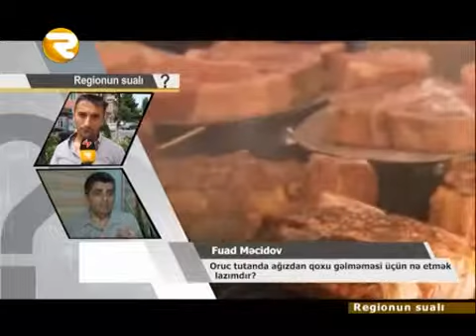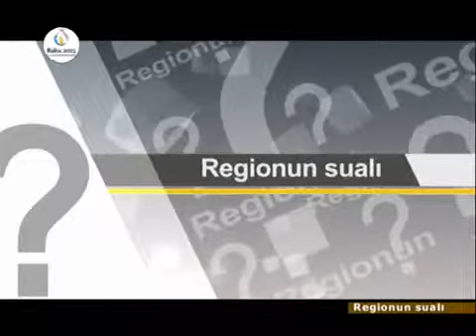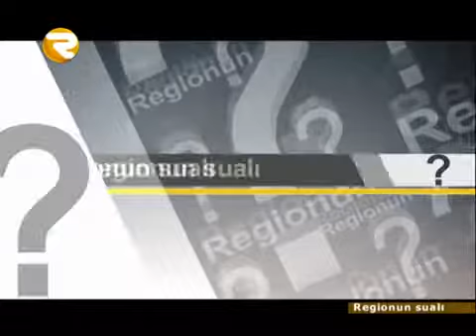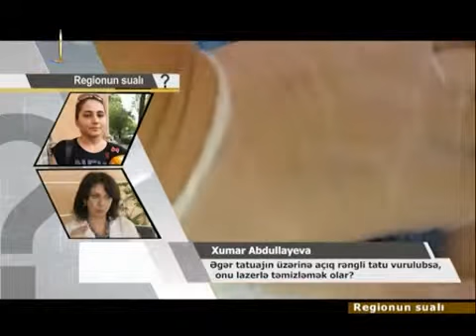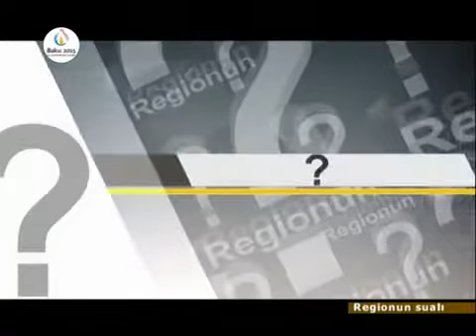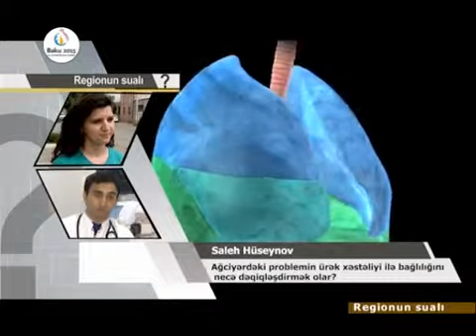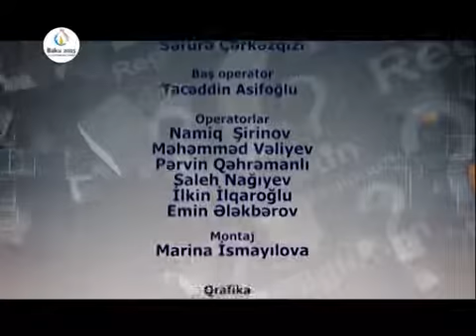REGİONUN SUALI 25 06 2015 REGİONUN SUALI 25 06 2015 Region TV